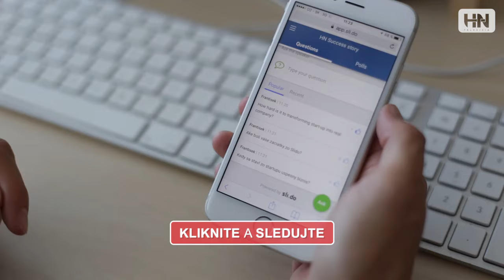Nechceli ani vytvoriť spoločnosť. Dnes slovenský systém používajú státisíce ľudí z celého sveta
Na začiatku bol nápad učiteľa, ako získať efektívne spätnú väzbu od žiakov.

"My sme nechceli zakladať žiadnu spoločnosť, robili sme neziskový projekt, kde sme sa snažili zlepšiť univerzity na Slovensku," hovorí Peter Komorník spoluzakladateľ a CEO sli.do.

Aplikáciu, ktorá počas konferencií zabezpečuje komunikáciu publika s prednášajúcimi, využíva veľké množstvo ľudí.

Učitelia, veľké konferencie, nadnárodné korporácie ako CISCO či IBM, či spoločnosti so sídlom v Sillicon Valley Uber a Netflix. To sú len niektorí klienti sli.do, ktorí aplikáciu využívajú počas svojich akcií.

Celkovo je používaná vo viac ako 100 krajinách a na rôznych konferenciách cez ňu padlo vyše pol milióna otázok. Len v počas roka 2015 sli.do aktívne využilo 350-tisíc ľudí.